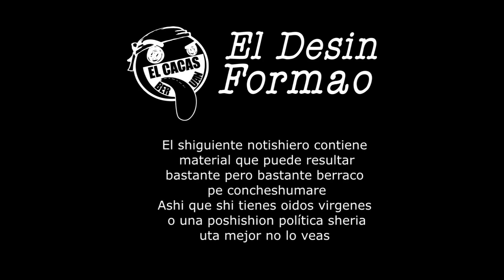CORESOL tronquea al Congreso, ODEBRETCHT habla pa no hacerte juicio, Adios Moreno? l El Cacash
Coresol aunque presume de ser empresa fantasma manda carta notarial al congreso para que le paguen, tratos con Odebretcht y Carlos Moreno realmente fue sancionado? son las cosas que pasaron esta semana y que el desinformao te deseinforma:

2. Si estas suscrito lo compartes o le das me gusta
3. Si ya hiciste los 2
pasos anteriores cliquea en cualquiera de las redes sexuales